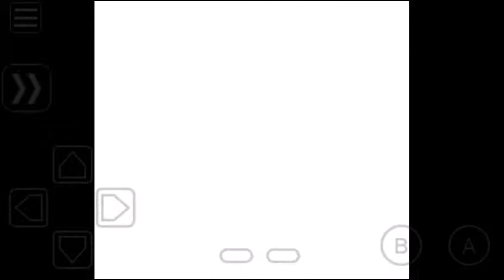Pokemon Gold Finale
We finally battle Red! Enjoy!!

Thanks for all the support through this playthrough! I truly enjoy it! Let me know what you guys want me to play next!!!